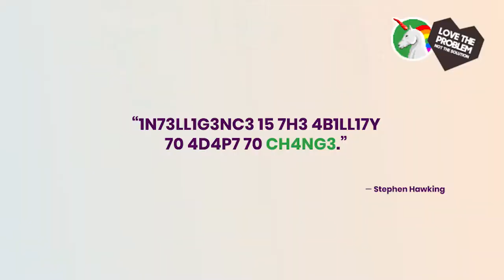"Changing : a steep learning curve" 🧐 Lina Yassin (Neuroscientist, researcher and Agile enabler)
The “Rising Pineapples” conference is driving a local community of women to share, discover and learn through a day of short powerful talks, workshops and networking..

 🍍🍍Being a change agent entails listening to one self, constantly asking questions and above all, taking risks.  I started my career as an actress, then navigated to neuroscience and was happily asking questions on learning and memory. Why do we learn? When do we stop learning? What drives us to learn? At later point I decided I am less concerned with how neurons learn, but more how organizations learn. How  does leadership unleash a team's potential to urge them to be curious and learn even more. I would like to share with you my journey from acting, neuroscience and agile coaching paved with many failures, rejections that finally integrate into success and self achievement.
Dr. Lina Yassin • Neuroscientist, researcher and Agile enabler.
Dr. Lina Yassin is passionate about solving problems by posing and validating hypotheses. At her current job at Delivery Hero, she leads the Agile chapter driving Culture promoting team’s self-organization, performance and growth at scale.  She is keen on bringing the accuracy of a scientist, the creativity of a theatre enthusiast and the systematic approach of a teacher to create better services that will empower people. She seeks to be a change catalyst driving curiosity at organizations.